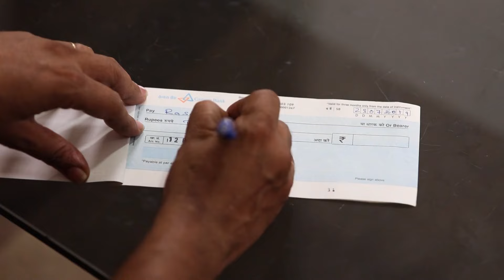Oru Oorula Oru Rajakumari - Week In Short - 27-7-2019 - Zee Tamil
Show Name : Oru Oorula Oru Rajakumari
Producer/Star Cast : Prabhakaran Chandran , Editor Ramesh

Rasathi, a helpful girl, is mocked for being obese. She gets married to Iniyan, post which the couple faces a lot of turmoil in their life, but they continue to support each other.